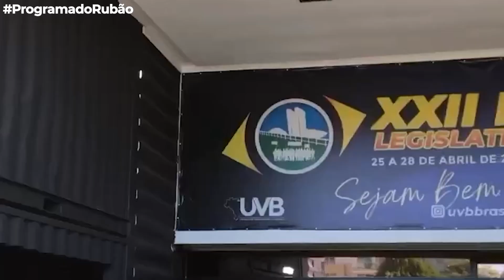Presidente da UVB, celebra a união e senso coletivo dos vereadores na da Marcha, em Brasília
O Presidente da UVB - União dos Vereadores do Brasil, Gilson Conzatti, celebrou a união e senso coletivo dos vereadores que participaram e se envolveram no encontro nacional, em Brasília. "É o maior encontro do poder legislativo municipal da América Latina", disse.

"Então, a marcha não é um curso. É um grande movimento e confraternização de ideias, culturas e projetos que se tira daqui. Nós tivemos grandes palestrantes que passaram no palco, nós tivemos a premiação de 70 projetos de vereadores do Brasil. Estamos muito felizes com a contribuição deles de fazer um evento que dá respaldo ao vereador", desenvolveu o presidente.

"Essa marcha garante o empoderamento dos vereadores", celebrou.

Confira a entrevista completa: